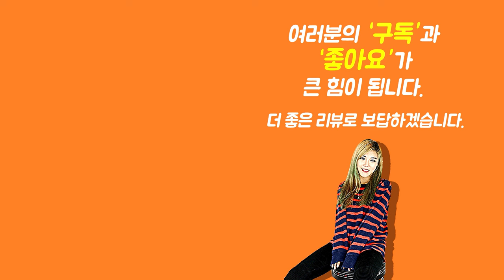[Show me the ITEM 1151회] Hercules Stands 마이크스탠드 MS631B PLUS